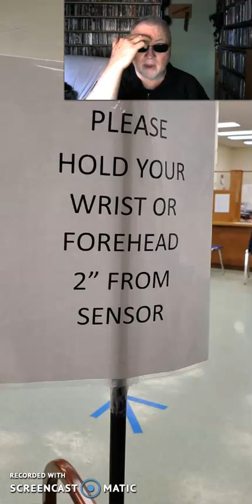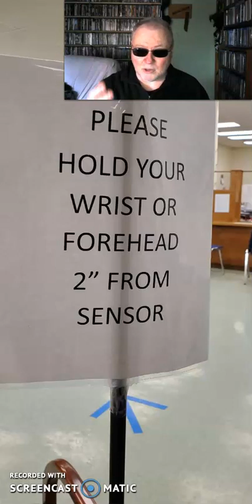MARK OF THE BEAST IS VERY, VERY NEAR!!! Hand & Forehead Being Scanned NOW To Buy & Sell!!!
Here are the facts...Do what you wish with them, believe it or not!!!

Do these things after praying the Salvation Prayer:

1) Get a King James Version Bible and read it daily, it will feed your spirit and soul, the way you feed your body with food and water.

2) Pray to Jesus Everyday. He is your NEW Best Friend and He Wants to Talk with you daily.

3) Make sure you find a christian church and get water Baptized, dunked under water, if you have been sprinkle baptized in the past it does NOT count.

4) Pray to be filled with the Holy Spirit, "Sanctified". You do this by praying, reading the Bible and living for Jesus.

5) take your King James Bible to church. When the preacher speaks, make sure what he says matches your Bible, it not, get up and walk out and find a new church.

6) ***VERY IMPORTANT*** Make SURE you REPENT of EVERY SIN you do now, ask Jesus to forgive you with an honest heart and He will.

1) I believe In The Triune God Head, God Jesus and the Holy Spirit
2) Salvation Through Jesus Christ Is The ONLY Way To Heaven
3) I believe Christians MUST REPENT Of Post Salvation Sin
4) I believe in immersion Baptism only
5) I believe in Holy Communion
6) I believe all people will spend forever in Heaven or Hell
7) I believe in Conditional Security
8) I believe in the Pre-Tribulation Rapture
9) I believe God Created the Heavens and the earth
10) I believe in ONE God, Jehovah & Jesus Christ His Son